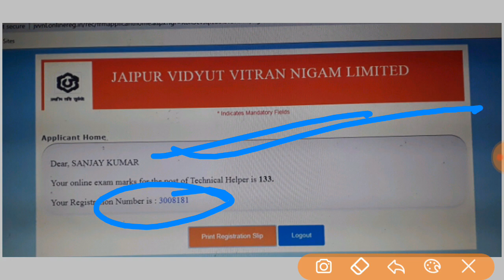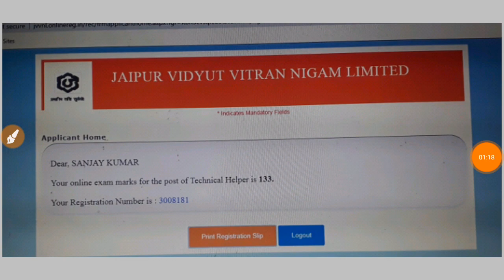Rajasthan Technical Hepler Results // गड़बड़ी होने का दावा with poorf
rajasthan technical hepler cut off // new update rajasthan technical hepler